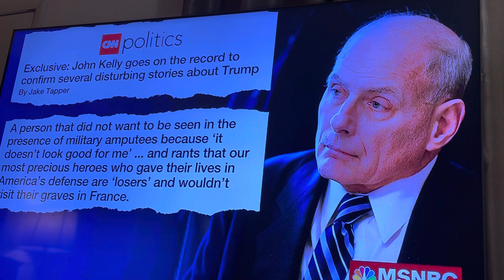John Kelly speaks on Trump